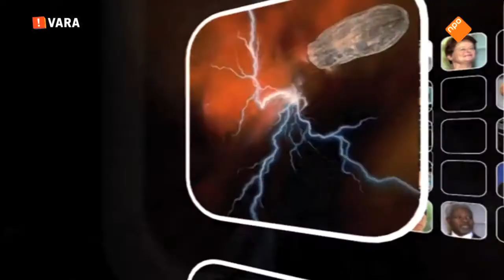Domste kandidaat ooit!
Extreem domme kandidaat in Per Seconde Wijzer.